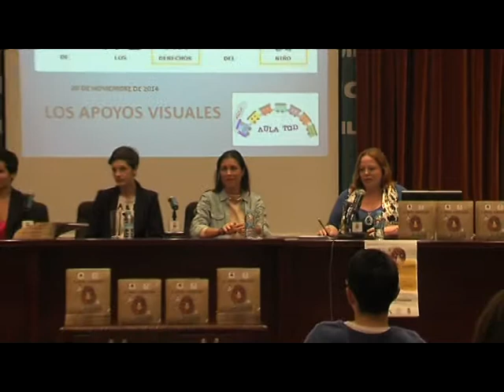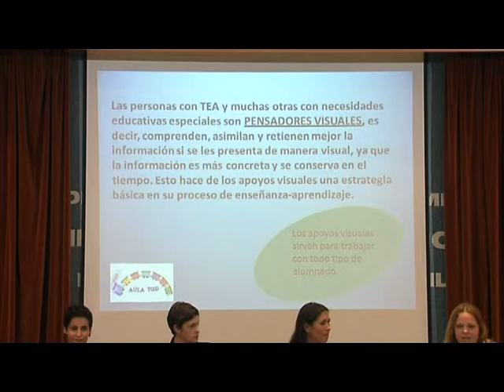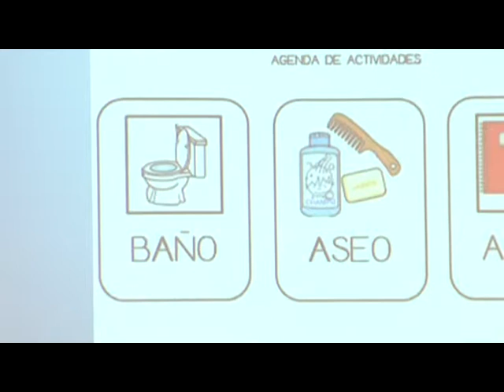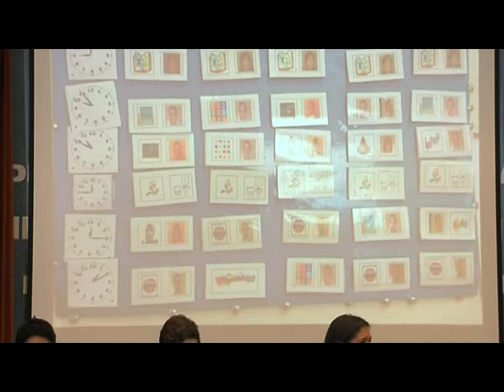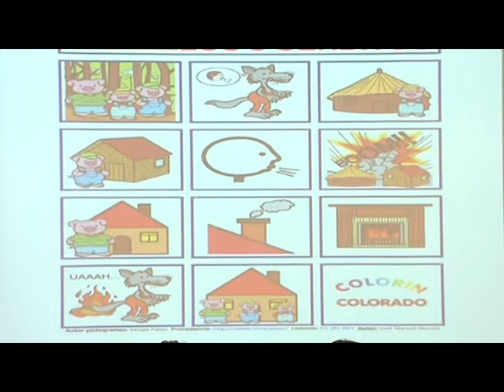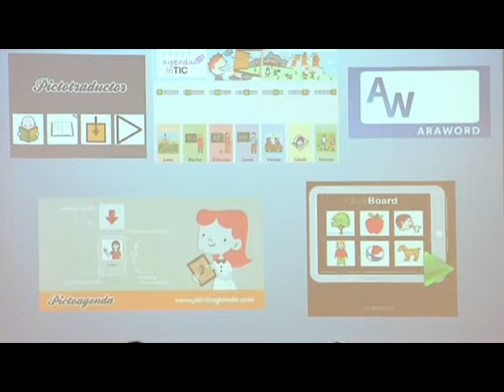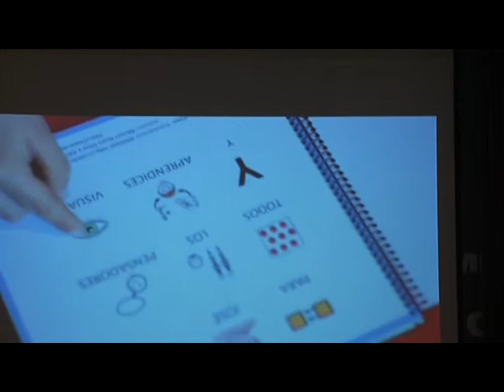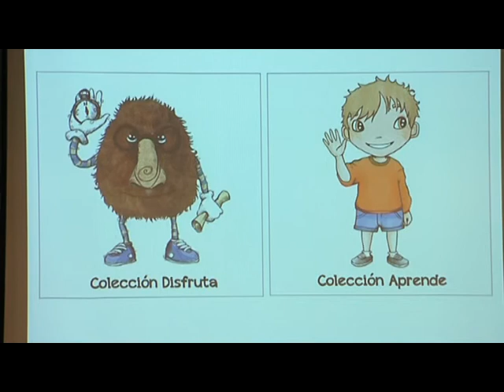Jornada ‘Cuentos con pictogramas: aprender a través de las imágenes’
‘Aula TGD’ y Ayuntamiento conmemoraron el Día Internacional de los Derechos de los Niños con actividades impartidas por 'Aprendices visuales'.
‘Aula TGD’ y Ayuntamiento conmemoraron el Día Internacional de los Derechos de los Niños
el 21 Noviembre 2014. Publicado en Educación
Con actividades relacionadas con la comunicación y el aprendizaje en niños con necesidades educativas especiales y niños pre-lectores

Un buen número de padres y madres, profesionales de la educación y miembros de la asociación Aula TGD acudieron en la tarde de este jueves a una interesante charla sobre cuentos con pictogramas especialmente dirigidos a niños con autismo, necesidades educativas especiales en general y niños pre-lectores.

La delegada de Educación, Auxiliadora Izquierdo, agradeció la asistencia de profesionales de la educación, así como los padres y madres, a esta charla organizada desde Aula TGD y el Ayuntamiento con motivo del Día Internacional de los Derechos del Niño.

De manera especial, Izquierdo quiso agradecer y poner de relieve el trabajo que realiza todo el equipo humano que trabaja en aula TGD, asegurando que desde el Ayuntamiento “seguiremos dándoos la mano en vuestra causa porque beneficia a vuestros hijos y familiares y a los padres y madres que se encuentran en vuestra situación y que necesitan de un apoyo moral y también profesional”.

Finalmente, la delegada dio la bienvenida a ‘Aprendices visuales’ esperando que a esta primera vez le sigan más oportunidades para dar a conocer su material a los ciudadanos que estén interesados.

A continuación fue la presidenta de la asociación ‘Aula TGD’, Rosario Martín-Arroyo, la que hizo especial hincapié en la celebración de esta jornada coincidiendo con el Día Internacional de los Derechos del Niño, ya que “queremos que se cumplan los derechos de todos los niños con o sin discapacidad, en todos los ámbitos, en el social, el educativo,...”. Un aspecto sobre el que la presidenta aseguró que aún hay trabajo que hacer, y ahí estamos los padres y madres, asociaciones, profesionales. ”.

A continuación Rosario Martín-Arroyo hizo una breve introducción sobre la importancia de los apoyos visuales, como una herramienta de trabajo necesaria para ciertos niños que son aprendices visuales, y para niños sin dificultades o diagnósticos, ya que por ejemplo consigue muy buenos resultados con niños prelectores”.

La presidenta presentó a las dos integrantes de la asociación ‘Aprendices visuales’ Miriam Reyes y Amélie Mdg, que abordaron la importancia de los apoyos visuales, cómo usarlos, a quién deben destinarse..., y presentaron ‘El Oledor Explorador’.

La jornada ‘Cuentos con pictogramas: aprender a través de las imágenes’ tuvo su antesala por la mañana en colegios como Luis Ponce de León, o el Centro de Educación Especial ‘Pili Varo’, donde las integrantes de Aprendices Visuales presentaron el cuento ‘El oledor explorador’, ofreciendo herramientas y fórmulas especialmente diseñadas para trabajar con niños con TGD y pre-lectores.